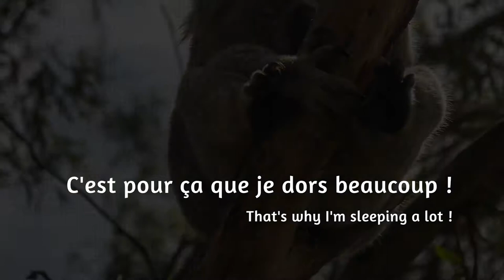A la rencontre des animaux d'Australie ! YANCHEP NATIONAL PARK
OBSERVE et viens en apprendre plus sur les animaux fétiches d'Australie : les kangourous et les koalas! C'est possible de les voir de près dans le parc national de Yanchep en Australie Occidentale vers Perth.

See and learn more about the animals of Australia, kangaroos and koalas with this movie. At Yanchep national park in Western Australia near Perth.